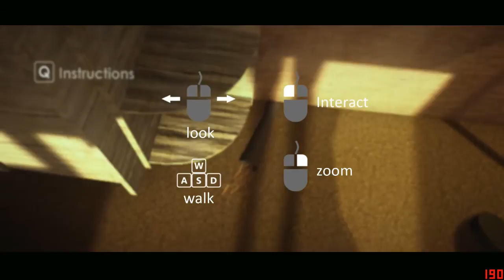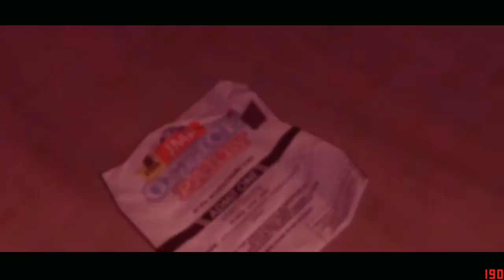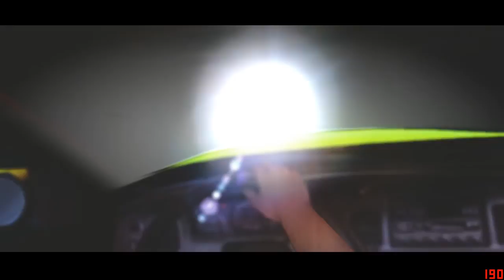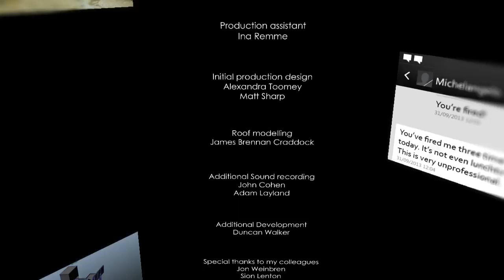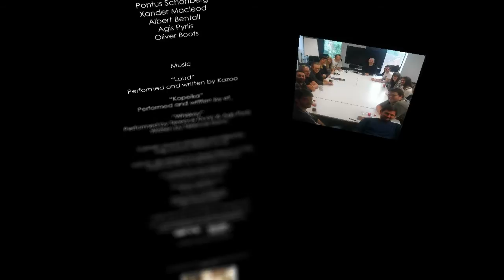Lets Play 4PM | AN INDIE CINEMATIC NARRATIVE GAME!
Doing a Lets Play of 4PM, and it's a cinematic indie game with a strong narrative presence about mental health if you get a chance you should play it also 4PM is free on Steam so anyone can download this cinematic indie game and enjoy its narrative.

0:00 - Here we go!
1:55 - My Apartment
4:40 - Looking in my Mirror
6:10 - Last Night at the Club
10:15 - The Office
15:50 - Heading to the Roof
18:00 - Decision Time
23:00 - The End